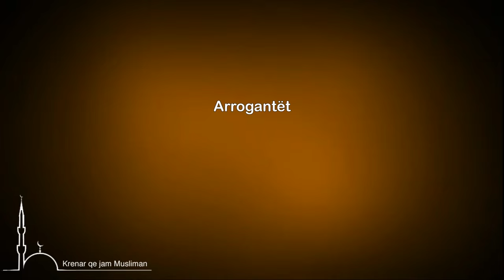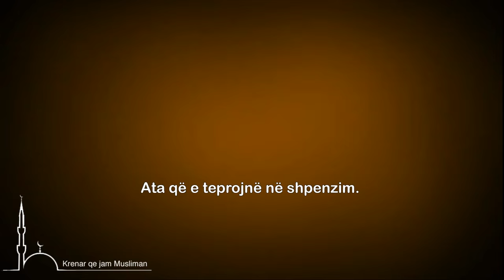Kë e urren Allahu?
- Ata të cilët i tejkalojnë kufinjtë e Allahut
- Shkatrrimtarët
- Zullumqarët
- Mohuesit mëkatar
- Jobesimtarët
- Punëmbrapshtit
- Arrogantët
- Mëkatarët tradhëtar
- Ata të cilët haptazi, publikisht flasin fjalë të këqija
- Ata që e teprojnë në shpenzim. "Hani pini por mos e teproni"
- Tradhëtarët
- Mendjemdhenjët
- Tradhëtarët mohues
- Ngazëlluesit, ata që gëzohen tepër
- Mburracakët.